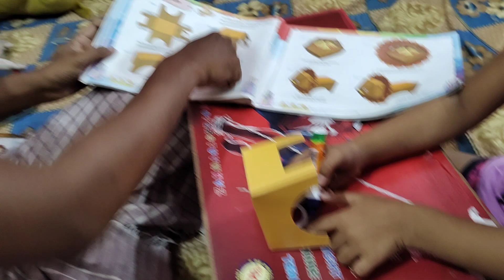এঞ্জেল এর project কেমন হলো। Bengali Daily Village Vlog। Bengali Daily Life Style Vlog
🥀Agar mai bata du mere dil me kya hai 4k Status Video🥀 | Full Screen Romantic status 💏

স্কুল জীবনে এমন ক্ষুদ্র ব্যবসায়ীদের সাথে জড়িয়ে আছে অনেক স্মৃতি

Kobuliotnama | কবুলীয়তনামা | Mosarof Korim | Prova | AKM Hasan | Bangla Comedy Natok 2021 | EP-39

JCB 3dx | TATA Dump Truck | Mahindra Arjun NOVO 605 Eicher 285 with Loaded Stone in Trolley

tiger sketch drawing
tina vlog bengali
tori's vlog
bengali couple vlog channel
bengali village
bengali village vlogger
bengali village cooking
bengali village food
bengali village cooking channel
bengali village boudi vlog
bengali village recipe
bengali village songs
bengali village food channel
bengali village wedding video
bengali village girl vlog
bengali village vlog
bengali village vlog with popi
bengali village cleaning vlog
bengali village vlog tina
bengali village lifestyle vlog
bengali village food vlog
bengali village cooking vlog
village Village VILLAGE
vlog video
vlog channel
vloger
village
village vlog
village vlogs
village vlogger
village vlogger boy
village vlogs channel
bengali vlog
bengali vlogger
bengali Vlog channel
bengali vlogger

daily vlog
bengali blogger
indian vlogger
bangla blog
popi kitchen vlog
family vlog
tori's vlog
vlogger mitu
couple vlog
shorts
mini vlog
Bangla vlog

vlog